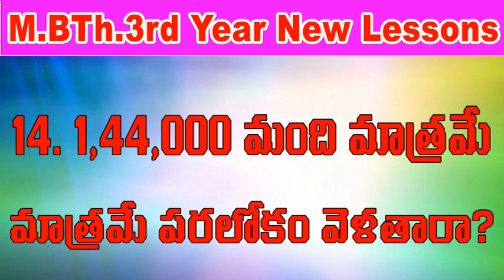1,44,000 మంది మాత్రమే పరలోకం వెళతారా.? JayashaliMessages | SOUL INNOVATION